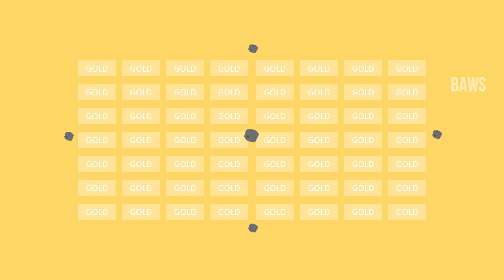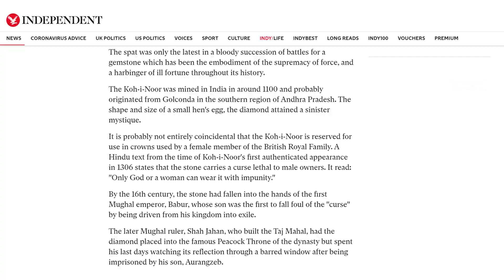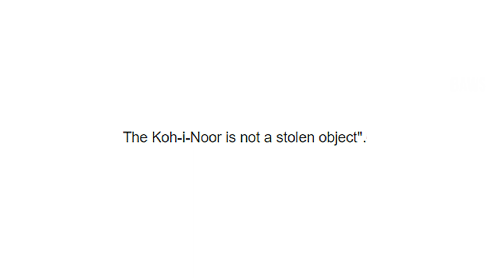Shocking history about Kohinoor Diamond | Why Kohinoor is unlucky | కోహినూర్ వజ్రం అసలు కధ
In this video, I've talked about all the facts and shocking history behind the Kohinoor diamond, Why The Kohinoor diamond was considered unlucky, How it got to London? , To know all those answers, do watch the complete video.

Cheers!!
and always
Imagination is Everything.